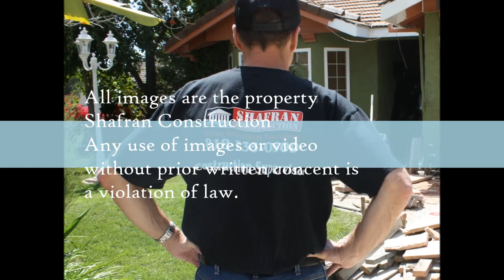Rancho Palos Verdes Bathroom Remodeling call Shafran 310 295 1960